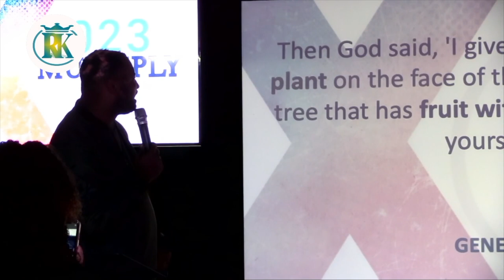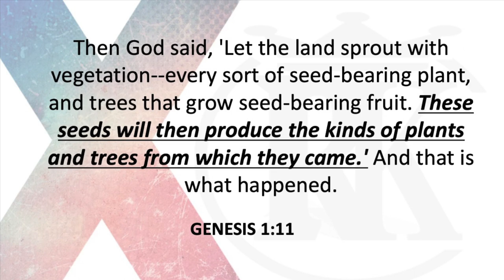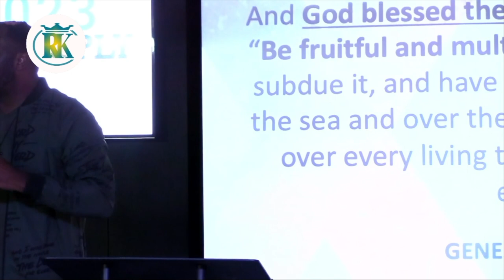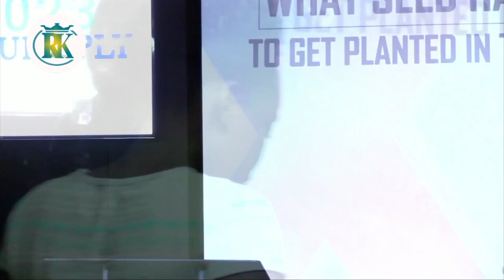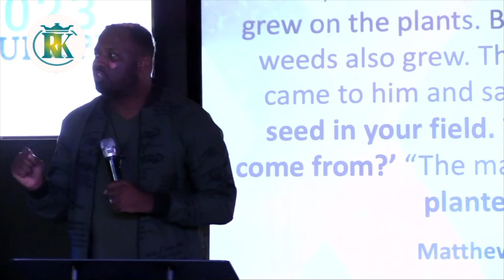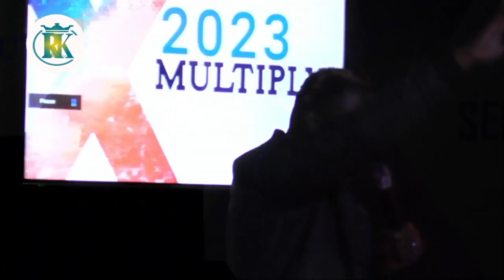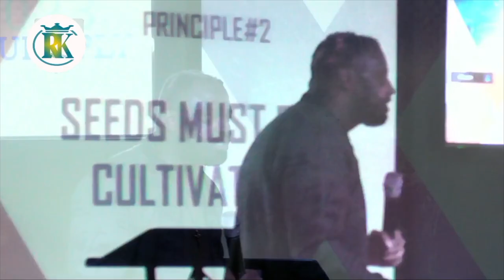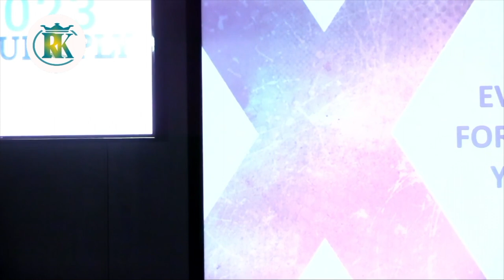Seed of Possibility | Duerre Thomas | Multiply pt 2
There is a Seed of Possibility and purpose and potential within each of us! the seed may seem small but its that present seed that will produce your future harvest! There is a great purpose for your life and its time you walk in the possibilities and full potential of your life!